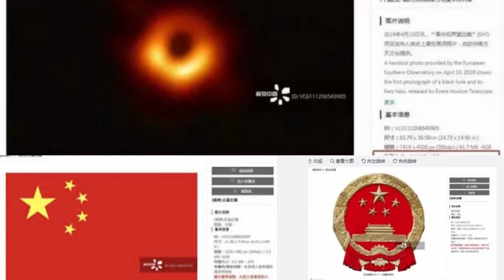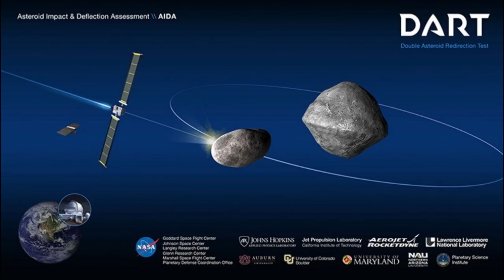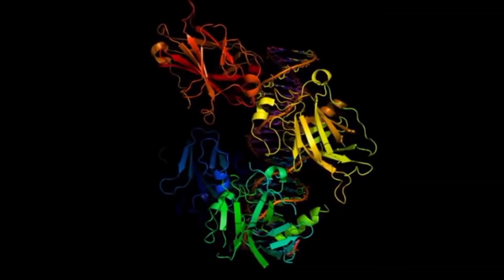Astronaut’s Gene changed in Space, First Black Hole, Mission Dart, SpaceX | SN#1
Timescales:-
00:20 - China's website falsely claims 1st black hole image copyrighted
00:55 - SpaceX lands all 3 Falcon Heavy Boosters
01:34 - SpaceX gets its first ever mission to deflect an asteroid
02:13 - Yuri Gagarin died in a Mig crash
02:54 - First image of a black hole is named Powehi
03:32 - Astronaut's 7% gene changed